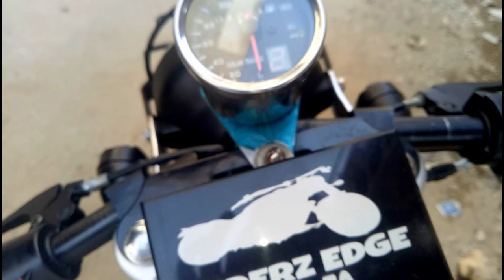CD 70 Honda Converted Into Cafe Racer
So guys i already done this project earlier.This is my father bike which is master piece for me,hope you like this and also i started my new business of  bikes modification with brand name @RiderzEdge .